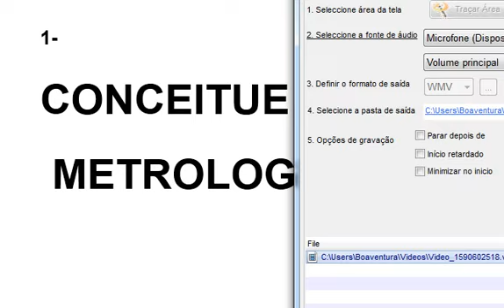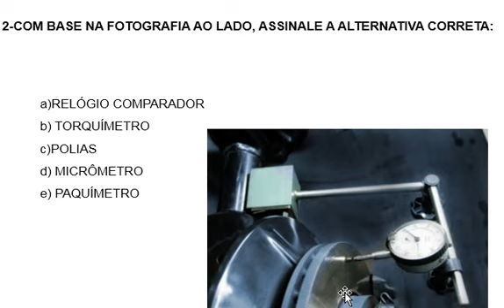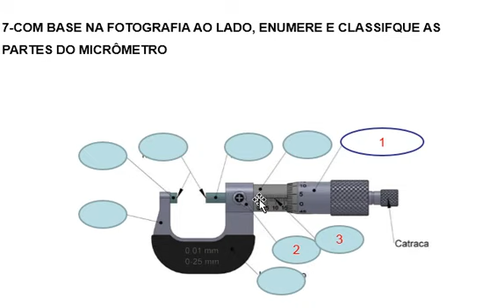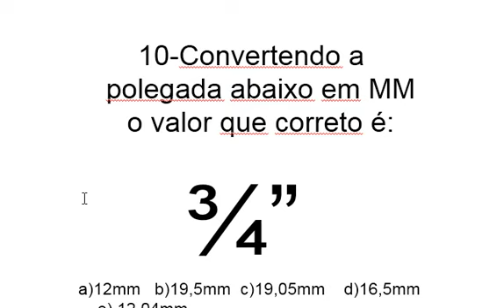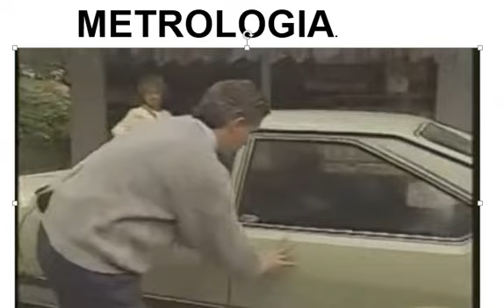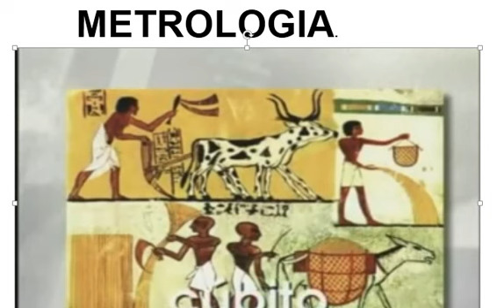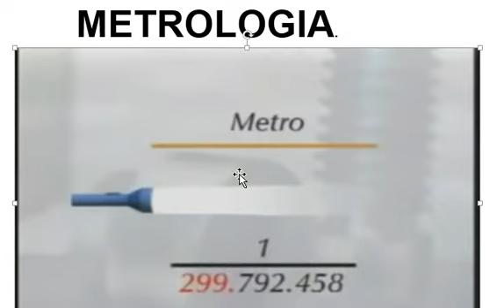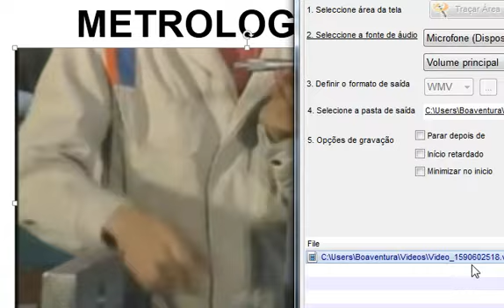Metrologia – Aula on-line 01